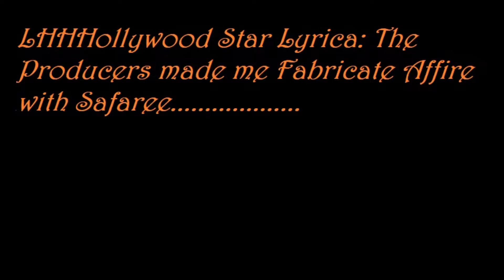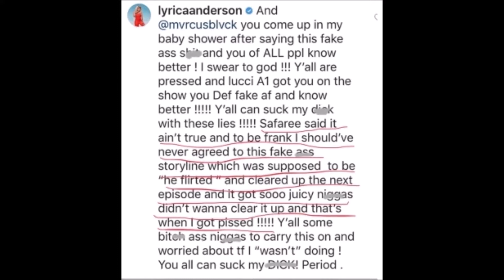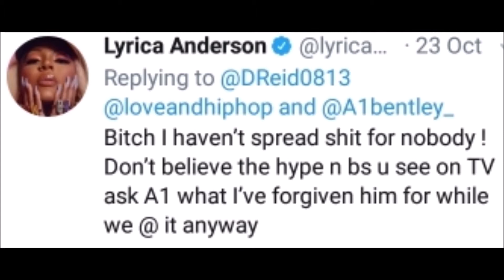Lyrica LHHHollywood producers made us fabricate the affair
Lyrica says this was all fake and the producers are fabricating storylines. Thoughts?